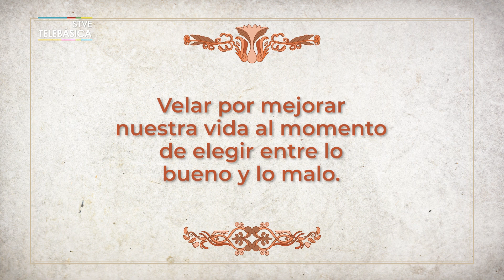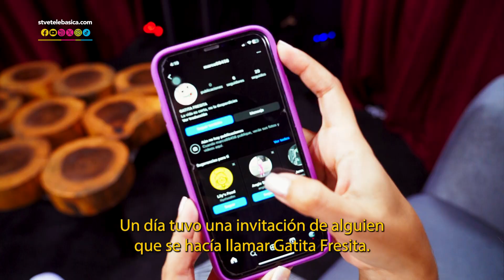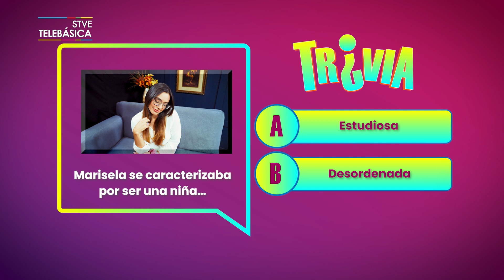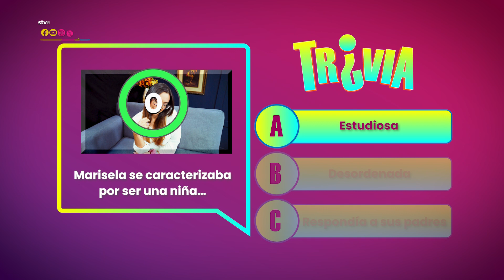CUENTA CUENTOS: Me Agregas a tus Redes Sociales